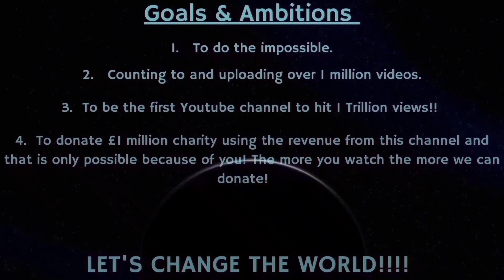Counting to ONE MILLION!!, This is Number 84,171